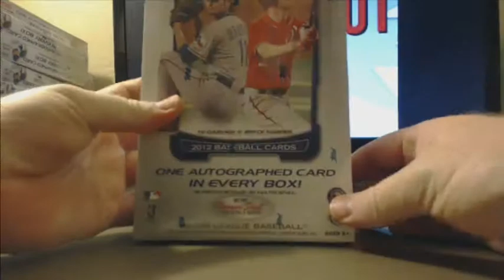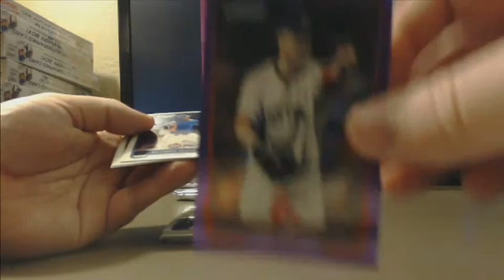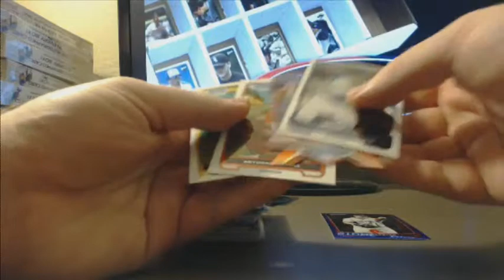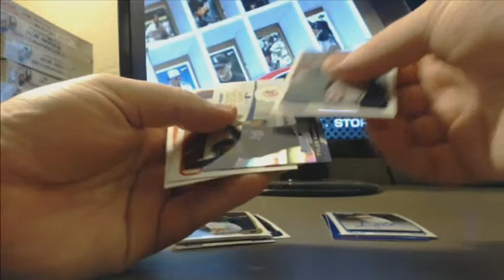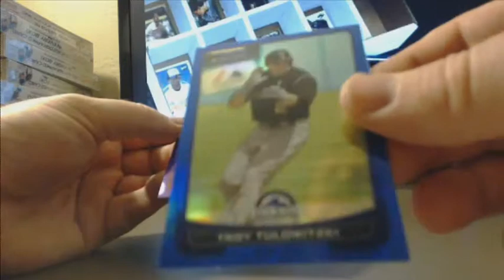zuzu's 2012 Bowman Chrome box break